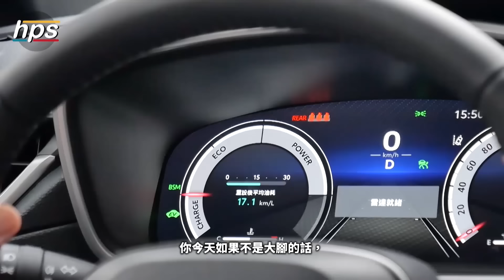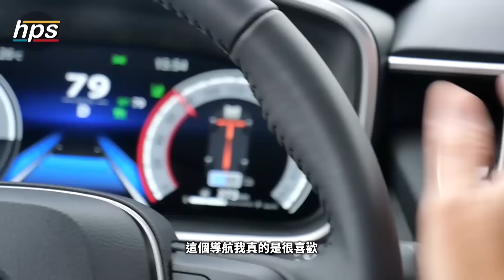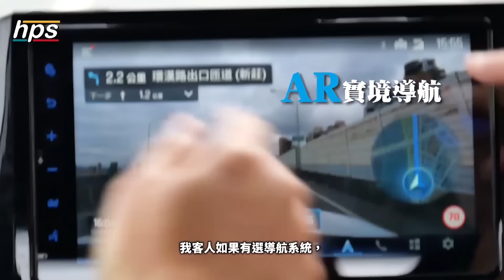2025年式Corolla Cross(CC)試駕篇--深度體驗, 對業代的靈魂拷問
2025年式Corolla Cross(CC)試駕篇--深度體驗, 對業代的靈魂拷問